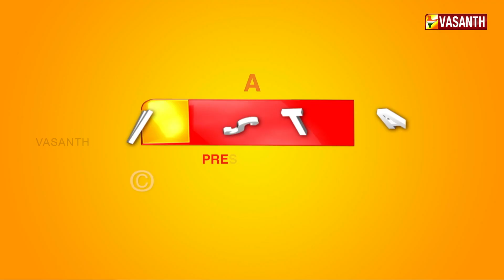நண்பருக்கு உதவிய ரஜினிகாந்த் | RAJINIKANTH | writer sura | vasanth tv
நண்பருக்கு உதவிய ரஜினிகாந்த்

திரைப் பிரபலங்களை  பற்றி எழுத்தாளர் & பத்திரிக்கையாளர் சுரா    பகிரும்   சுவாரசிய தகவல்கள் !